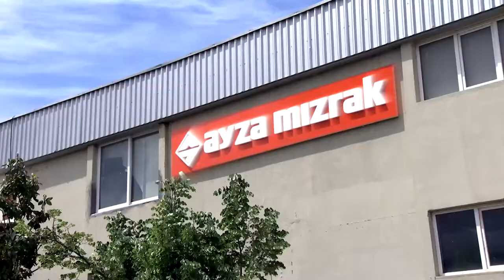Ayza Mızrak - Kurumsal Tanıtım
Ayza Mızrak Fabrika tanıtım filmi - kısa (Türkçe-2017)